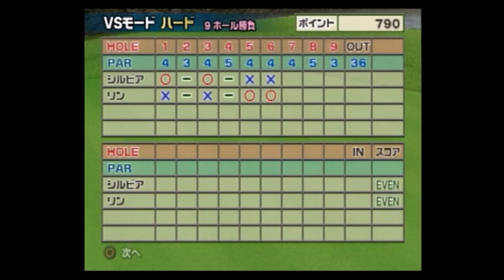みんなのGOLF4【シルビアVSリン（ハード）】Everyone's GOLF4 PS2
みんなのGOLF4 シルビアを使用したVSモードの動画になります。
今回はCPUの時はいつもボロボロに負けているシルビアさんを使いたいと思います。
前にプレイしていたときは時々使用していたキャラなので、使ったことがないキャラよりはスムーズにいけると思います。